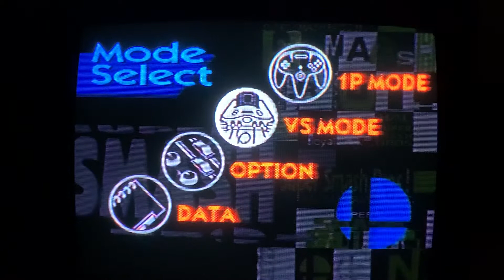Super Smash Bros. N64!!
Let's finally play the very first Super Smash Bros. Game!